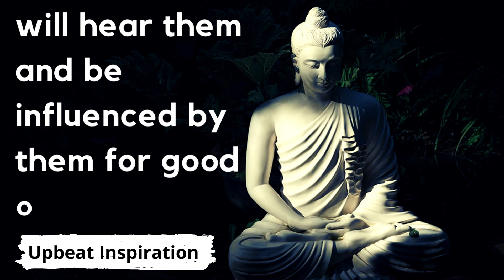Words | English Motivation video | Buddha Quotes Status || Buddha Quotes About life